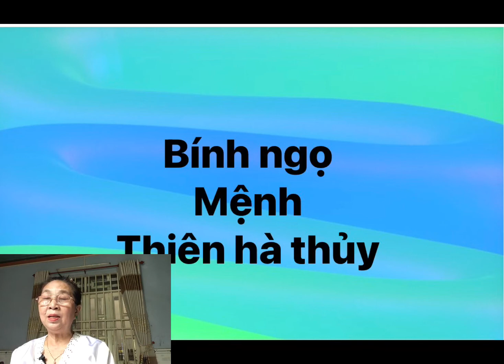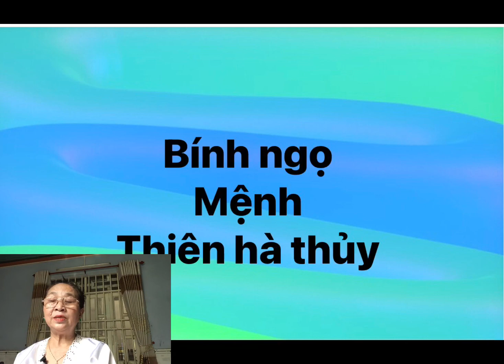Năm 2023 tuổi Bính ngọ